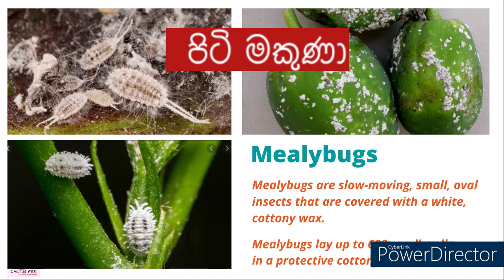Mealybugs and Pest Control in Cactus & Succulent - 100% !! | පතොක් පිටිමකුණා පාලනය Piti Makuna.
This Video is about How we control pests specially mealybugs in our cactus & succulents plants.  We have experienced the best  results over the period by using this technique compared to other conventional methods such as natural herbs, soap water etc.

Bunny ear cactus has used to show you a sample application taken from our plant collection . we have used  70% alcohol hand sanitizer to control this pest attack. we have experienced 100% Success with this method.

And also Share the video and glad to know your comments and concerns on our video.

Timecodes:
00:00 Introduction
00:30 identify mealy bugs
01:50 Cleaning the plant
02:55 Applying Alcohol

ফ্যাকাশে ছারপোকা- σφάλμα mealy-sfálma mealy  食虫-Shí chóng  bug farineux cocciniglia മെലി ബഗ് mealy बग ਮੇਲੀ ਬੱਗ เพลี้ยแป้ง-Phelī̂y pæ̂ng میلے بگ  мучнистая ошибка  आटे का बग-aate ka bag  wolluis 小虫  حشرة دقيقة-hasharat daqiqa